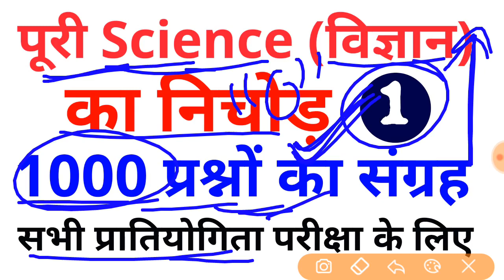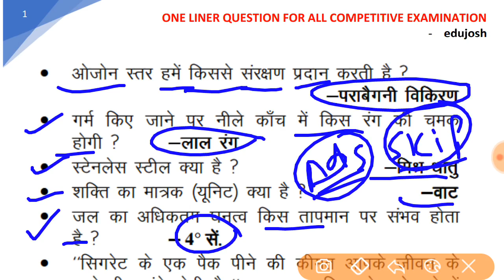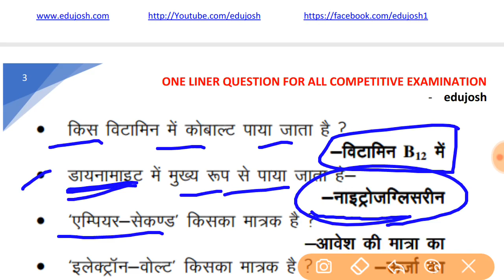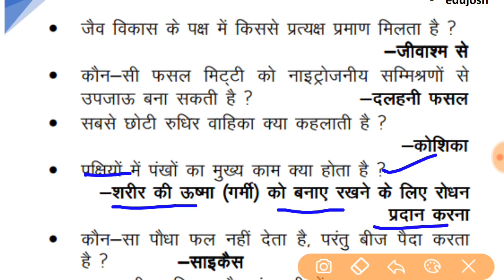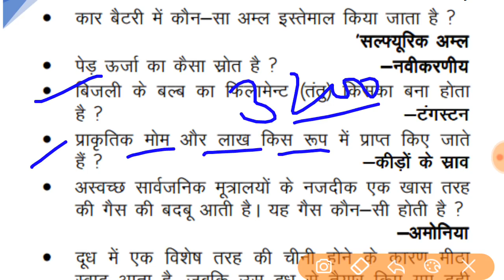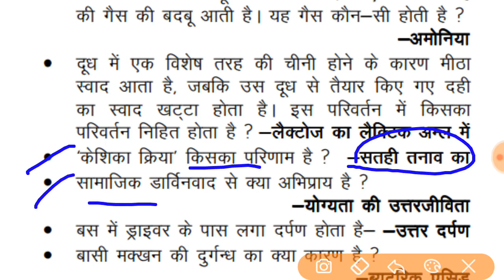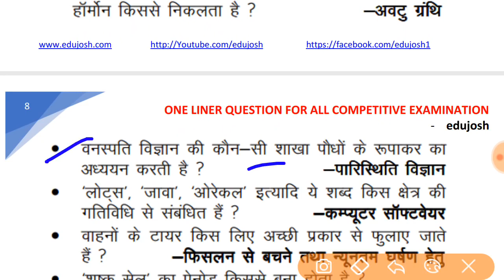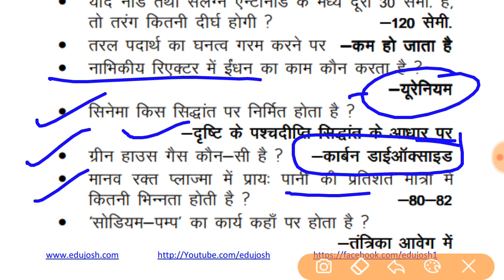Science most question, full science question , mr Ajay Diary , 9166912049 , most science question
Most science question